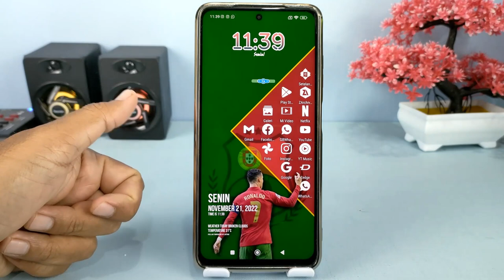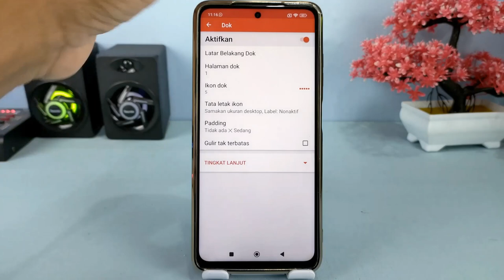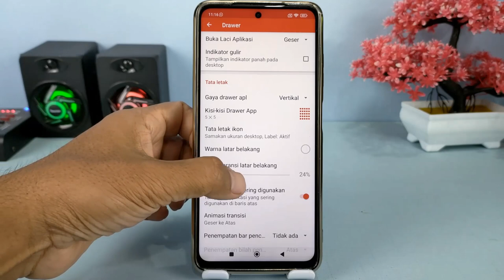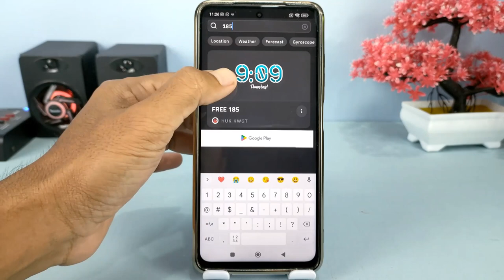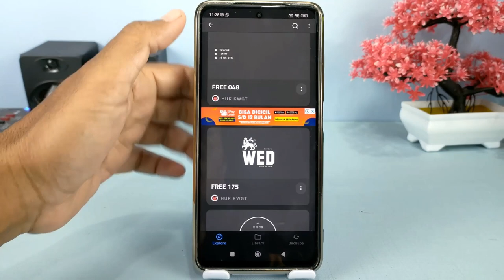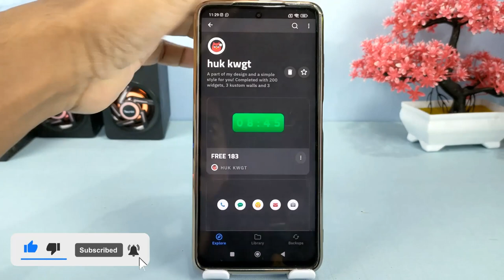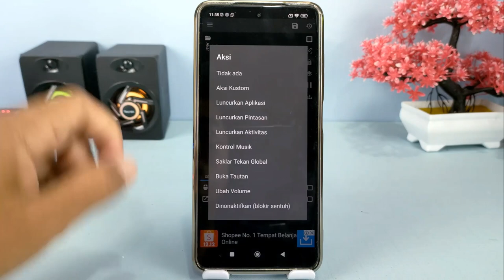Setup Home Screen Nova Launcher Dengan Wallpaper CR7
Hai teman teman Syam Kapuk semua, di video ini saya membuat tutorial untuk kalian yaitu setup home screen simple Nova Launcher Dengan background Cristiano Ronaldo atau CR7.

Terima Kasih